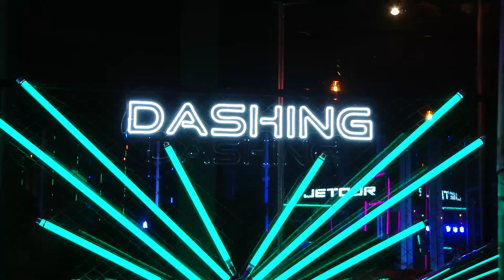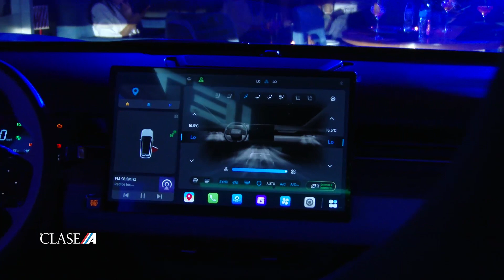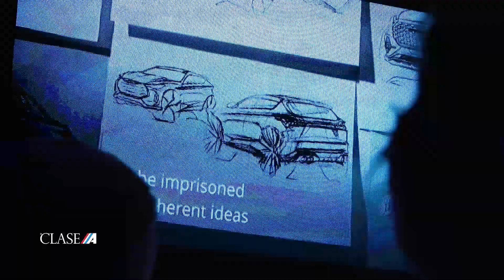Nueva JETOUR DASHING Jazz Cube - Agustín Varela Country Manager Grupo Santa Rosa